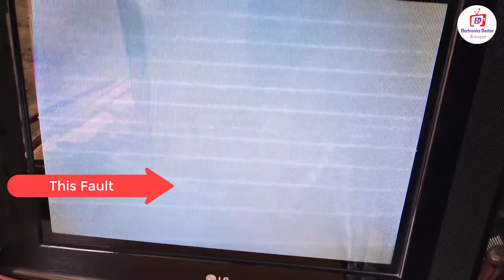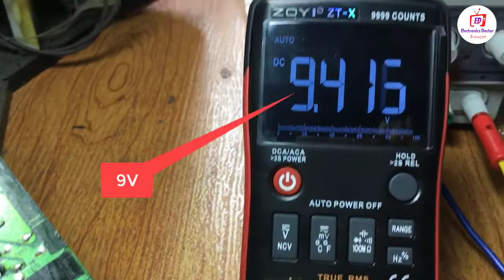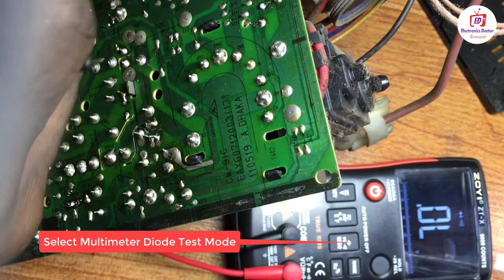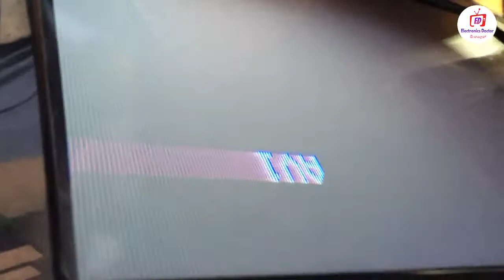LG CRT Television Retrace Line Problem Repair Sinhala Tutorials Step by Step (Vertical Line)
Computer Doctor.

Warning...!
Danger Hi Voltage Inside CRT Television. Discharge 400V Main Capacitor Before check Circuit.

Thanks... [ED]